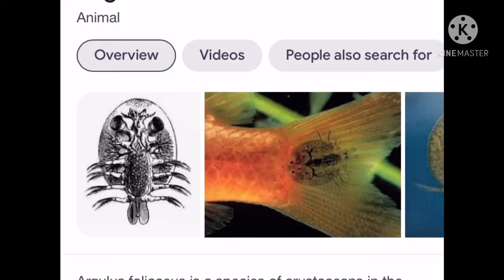HOW TO REMOVE FISH LICE | NAGAKAROON NG KUTO SI FRANCINE 🥺